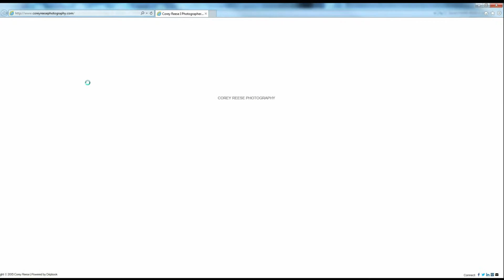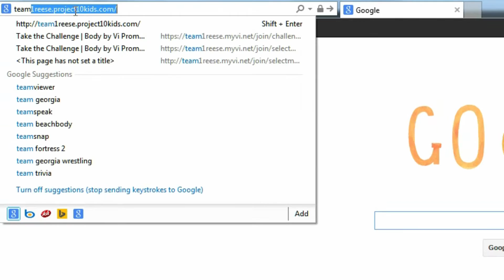Corey Reese Loves the Kids Campaign Extended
Great Day!  Corey Reese Loves the Kids Campaign Extended to raise 30,000 healthy meals for children in need. The goal is simple, "To enable all young people, especially those who need us most, to reach their full potential as productive, caring, responsible citizens.